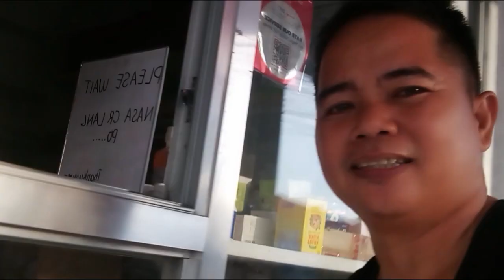ANG ATAKE NG URIC ACID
Wag natin balewalain Ang uric acid matindi Pala ito umatake